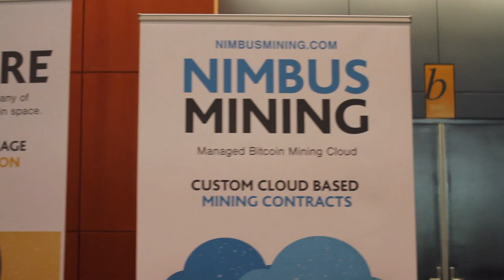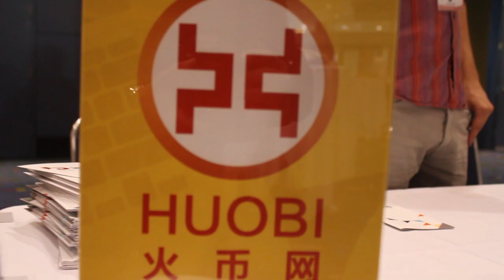BBT Presents: TNABC The North American Bitcoin Conference Trailer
Produced By: BBT Staff
No Coinbase account to buy bitcoin? REMEMBER, even a 100 dollar purchase years ago are worth 10's of thousands. Start now, set incremental 100 or less a week (bi-weekly) and earn like any other investment